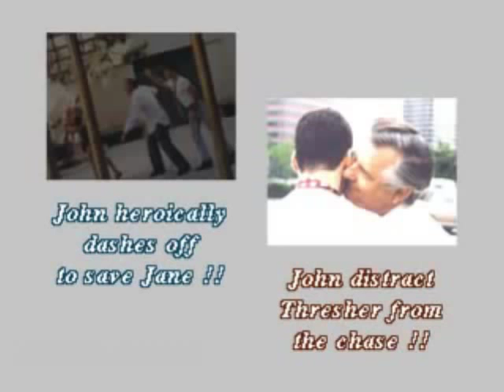Let's Play Plumbers Don't Wear Ties - John Distract Thresher From The Chase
This is a scene from the 1994 game Plumbers Don't Wear Ties for 3DO. You can play along with the game by making a selection at the end of the video.